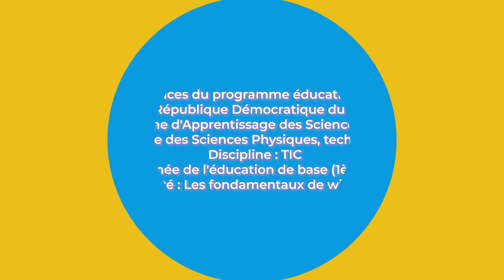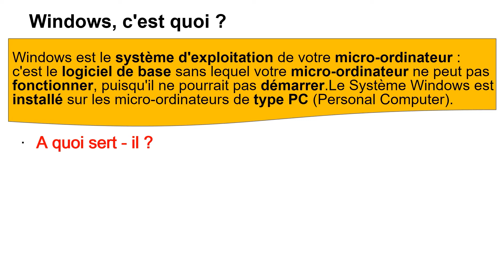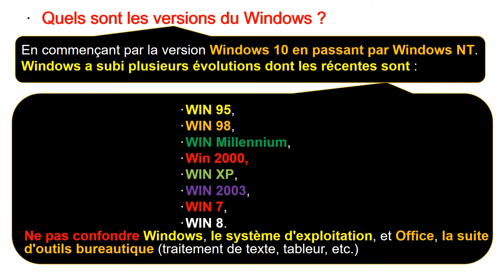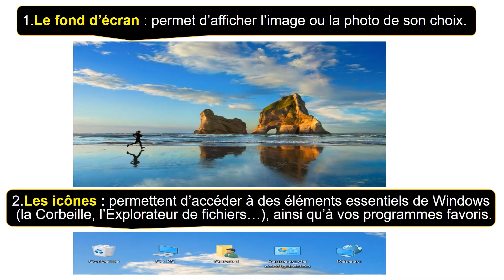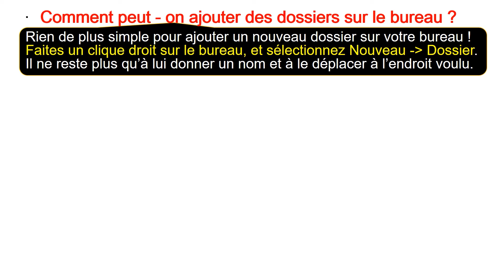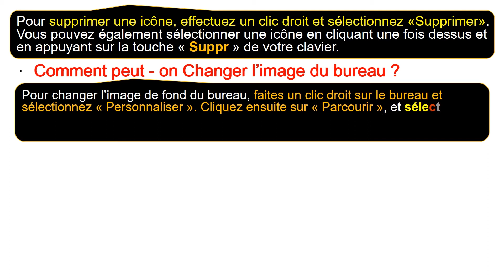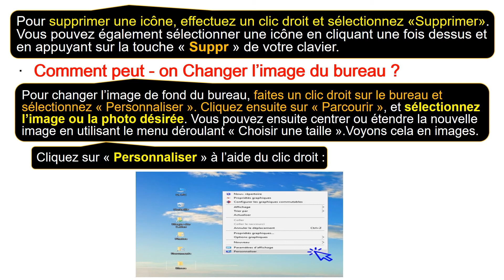7EB TIC Fondamentaux de Windows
Sous-domaine des Sciences Physiques, Technologie et TIC
Discipline : TIC
Année : 7e année de l'éducation de base (1ère secondaire)
Activité :  Les fondamentaux de Windows